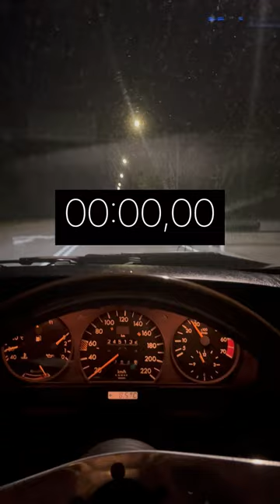0-100 kmh - Mercedes Benz 190e 122hp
Its a totally stock 190e 2.0 from 1990 and its in mint contition!